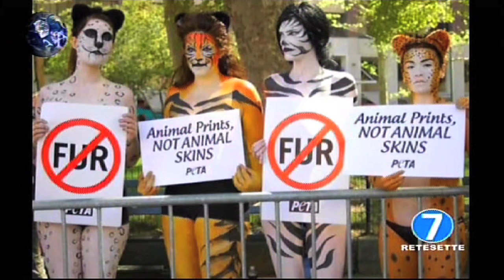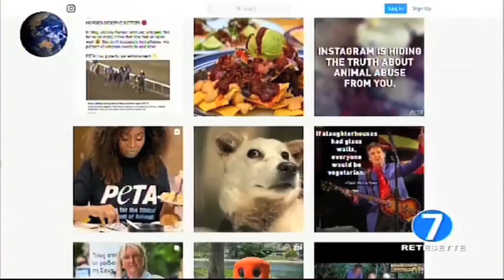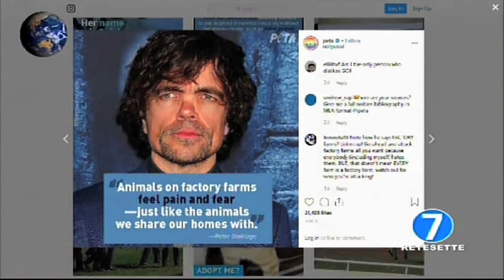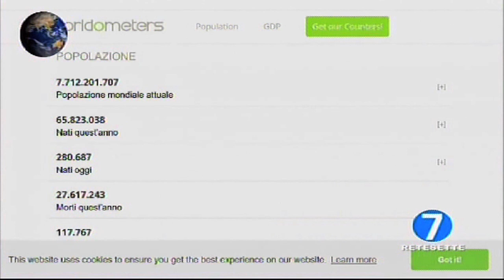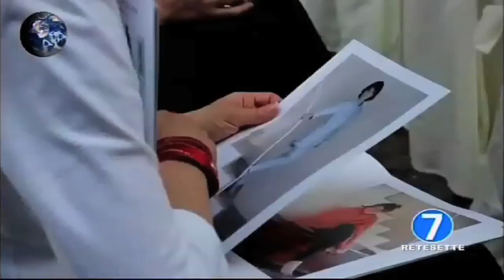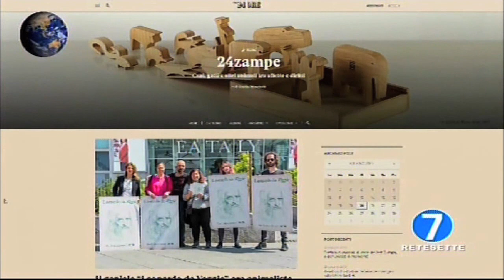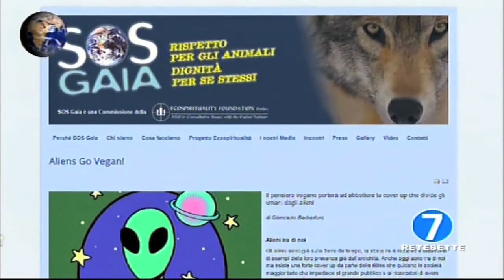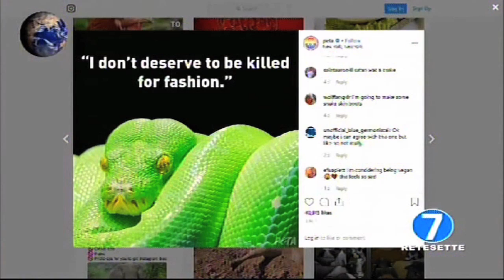SOS Gaia Il pianeta vivo - Puntata del 4 luglio 2019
Argomento della puntata: "Moda e Animalismo".
Si è parlato di moda cruelty free con Patrizia Re (Rappresentante PETA per l’Italia) e Paola Benedetta Cerruti (Stilista Atelier Beaumont).

SOS Gaia Il pianeta vivo
In Onda tutti i GIOVEDI' alle 20.30 su RETE 7 e PEOPLE TV
Repliche Rete 7 e PeopleTV: Lunedì ore 23
Si parla di animalismo e ecospiritualità.